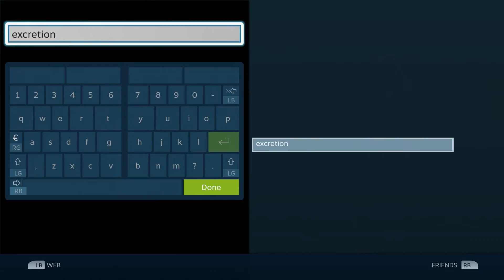Dark Souls III Gameplay Pt 1